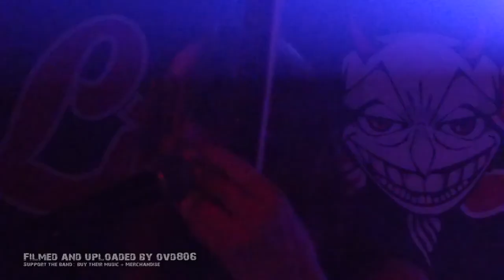Bode Preto - Sweet Fever_Deep Reality_Inverted Blood +3 @ Little Devil Tilburg (NL) 2017-Oct-02